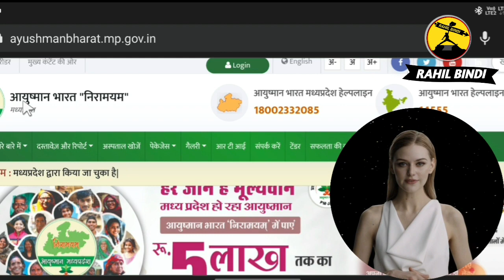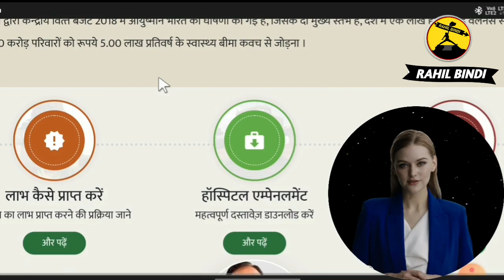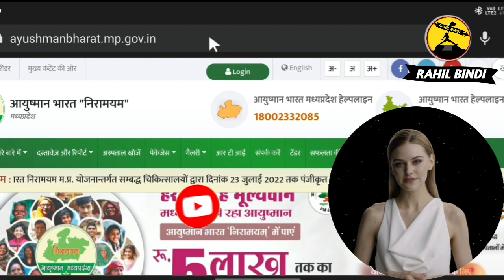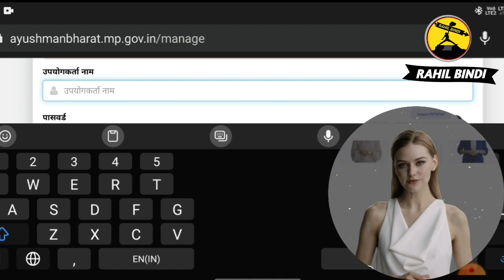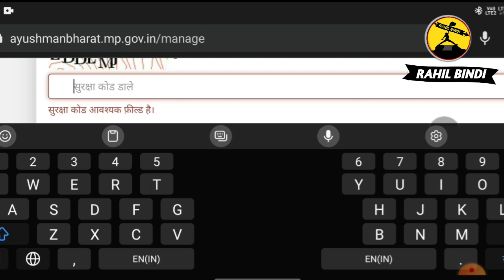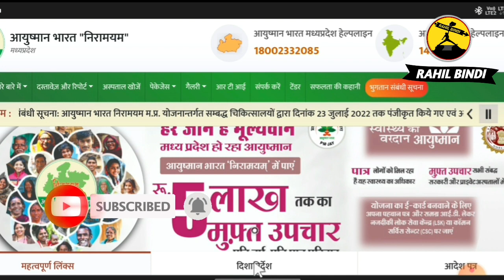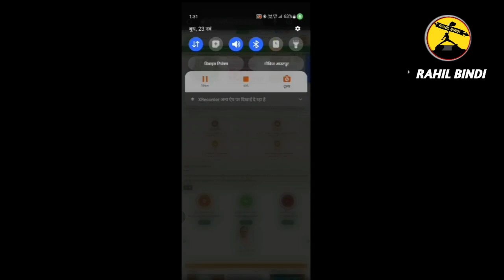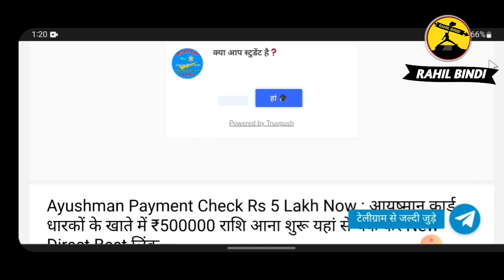आयुष्मान कार्ड धारकों 5 लाख रु आना शुरू यहां से चेक करें yahaan aayushmaan